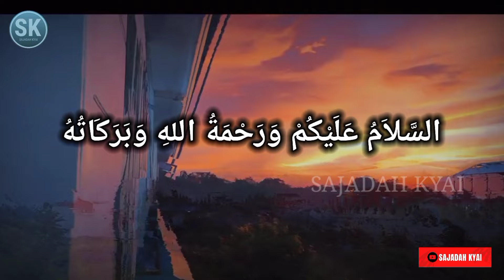POTRET GUS IQDAM dan NING NILA‼️Tak SEGAN Tampilkan KEMESRAAN di Depan PUBLIK⁉️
Potret Kemesraan Gus Iqdam dan Ning Nila, Terungkap Kisah Cinta yang Tak Lepas dari Peran Ibunda, Tak Segan Tampil Romantis di Depan Publik.

Bukan cuma ceramahnya, tapi kemesraan Gus Iqdam dengan sang istri juga diacungi jempol oleh publik. Baru-baru ini terungkap awal kisah cinta mereka.

Gus Iqdam dan Ning Nila bisa dibilang pasangan yang harmonis. Bahkan saat sedang berceramah pun Gus Iqdam tak segan sesekali memuji sang istri.